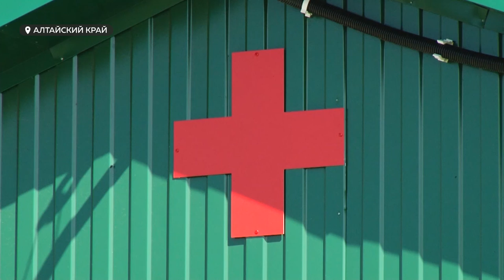Инвестиции, расходы, развитие | Единая Россия отчиталась за пятилетку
Расходы на социальную политику в крае за последние пять лет выросли в два с половиной раза. Об этом заявили накануне на конференции регионального отделения «Единой России». Партийцы отчитались за пятилетнюю работу.